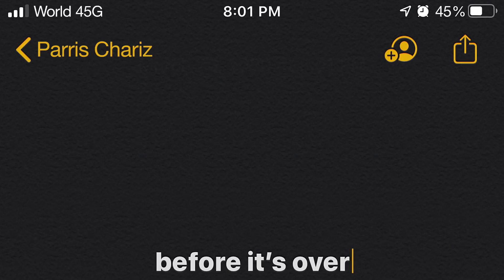Parris Chariz - The Search (feat. WHATUPRG)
"The Search" from Parris Chariz featuring WHATUPRG is the fourth song on Chariz's IGEP "Before it's Over." The EP was originally released on IGTV and can now be found on SoundCloud and YouTube.